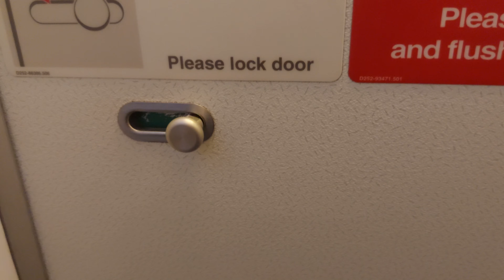#201: (Airplane toilet ✈️) VietJet Air Airbus A320 (A320-214) lavatory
Filmed on the flight from Hanoi to Hiroshima.
This is just a normal airplane lavatory. It's a bit run down and dirty because this belongs to a LCC's plane.